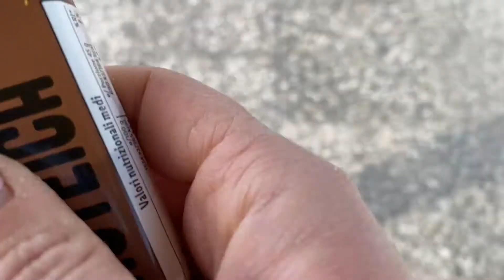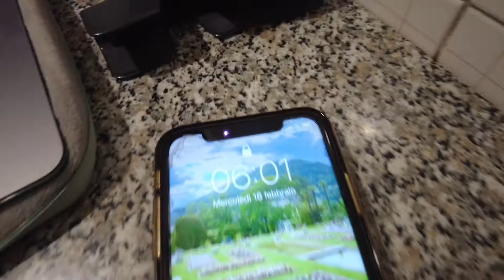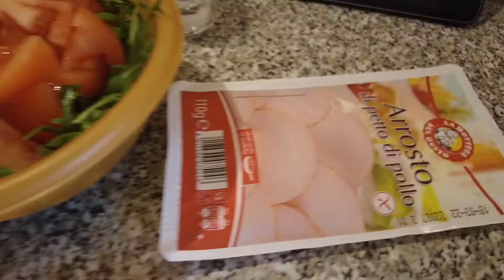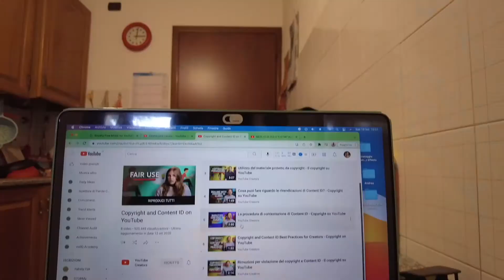WEEKLY VLOG ITA - #17 HO FATTO UN DANNO! San Valentino & Meal Prep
Ciao amici! 🙌🏻

Danno, sono un mega gigante danno!
Prima o poi imparerò a vivere come le persone normali 😂

Ci vediamo la settimana prossima 👋🏻

DISCOVERY ERLA

COLLABORAZIONI
per info & Collaborazioni

PROZIS
questi sono i link dei prodotti che utilizzi nei video
BURRO DI MANDORLE